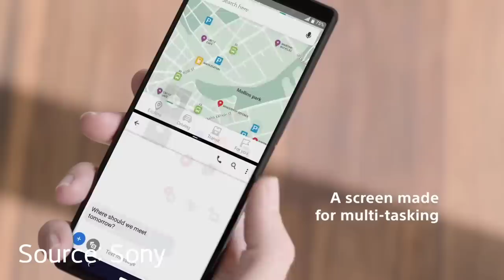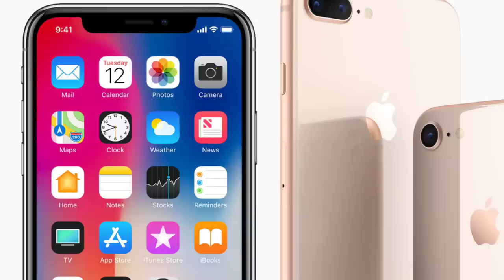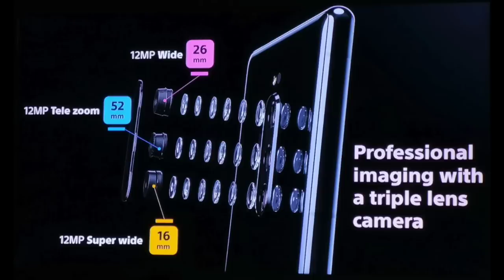SONY Xperia 1 អេក្រង់4K Oled HDR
hello everyone who speak Cambodian or Khmer this is a video about sony Experia 1 a new flagship phone from Sony in 2019.
Sony launch the Experia 1 to replace their XZ line
Sony Experia1 Quick Specifications

1/ 6.5 inch Oled 4k HDR screen no notch and 21: 9 aspects ratio it's cover by gorilla 6 with aluminum frame look cool
2/its come with SD 855 6GB RAM and 64/128GB storage can be add up to 512GB
3 / camera all 3 with 12mp
First 12mp f1.6
Second 12 tele f2.4
Third 12mp altrawide f2.4
3330mAh battery
Fast charge
Stereo Speaker
Water and dust resistance ip65/68
No headphone jack
No wireless charge
The will be cost 999$( not confirm)